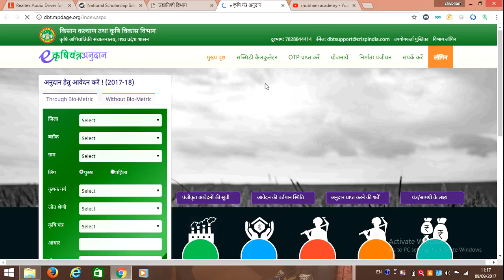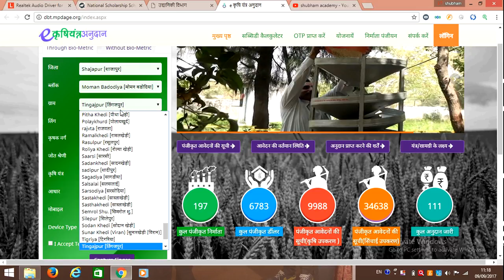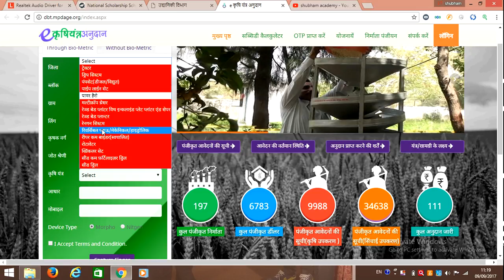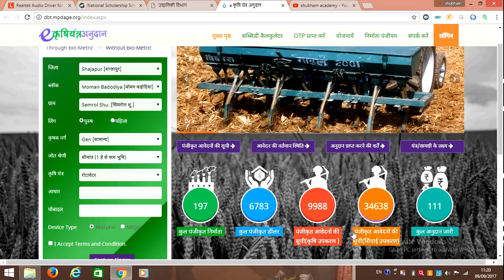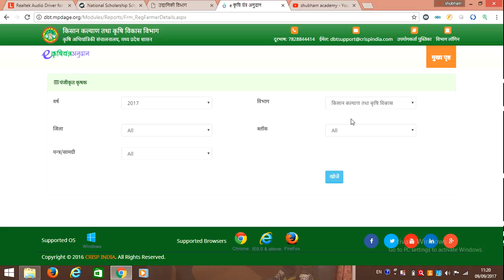kishan pangiyan किसान भाइयो के लिए उपयोगी अवश्य देखे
kishan pangiyan